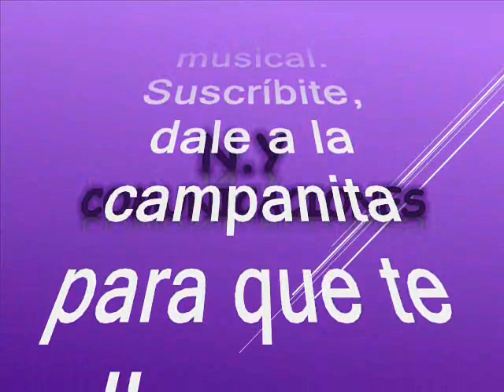Cuatro vientos - Pedro Arturo Torres (Pello Torres) y Los Diablos del Ritmo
Amigos suscriptores del canal: buenos días, buenas tardes y buenas noches donde quieran que se encuentren tengan ustedes un caluroso tropical saludo. Hoy los voy a sorprender nuevamente con otra joya tropical es un rico, pegajoso y fiestero tema tropical de antaño, tomado del folclor de la costa norte colombiana para el disfrute de sucriptoresy visitantes nustra razón de ser. Esta versión como dije antes es de los pioneros en la música tropical cuando apenas despuntaba este ritmo en nuestro país. Este tema habia quedado perdido en el tiempo pero que hoy volvemos a recrear y a degustar con la cadencia de una orquesta muy criolla muy colombiana. Respetando pues la originalidad de grabación como lo hicieron su compositor y su productor y partiendo de esta premisa no sin antes ofrecer nuestros mas sentidos agradecimientos a nuestro suscriptor: @luisalbertogarcia1583 (Luis Alberto García en Bello – Antioquia – Colombia) por querer compartir su música con todos. Como dije antes gozaremos de este rico porro en una magistral interpretación con una de las orquestas icono y referentes de la música tropical desde Colombia para el mundo. El porro está titulado: “Cuatro vientos”, interpretada por Pedro Arturo Torres más conocido en el ambiente musical como: Pello Torres y Los Diablos del Ritmo. Torres nació en 1924 en Barranca Nueva (Bolívar), pero desde 1960 se estableció en Sincelejo en donde fundó la agrupación 'Los Diablos del Ritmo'. A raíz de la fama que adquirió se ganó un sitial de honor no solo en la Costa Caribe, sino en el resto del país, al lado de figuras legendarias como Pacho Galán y Lucho Bermúdez. Entre sus cantos reconocidos está 'Dame un besito, Manuela'. Así que nos quitamos el sombrero en esta maravillosa interpretación de porro sabanero en el swing de Pello Torres y Los Diablos del Ritmo. Este es otro caramelito escaso como ya es costumbre en nuestro canal, sin spots, ni ruidos ni variación alguna en la velocidad de grabación, que deterioren la calidad de la melodía.